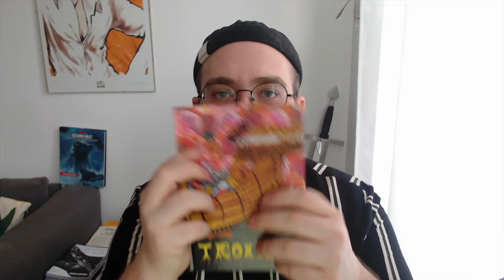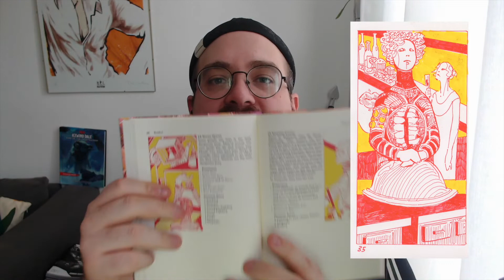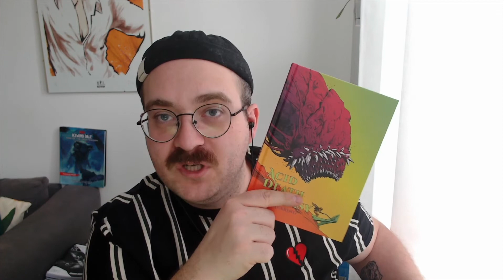Trésors Cachés - Troika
Aventures aux travers des sphères et des univers.

Vous êtes un sorcier, un guerrier, un hibou en macramé. Via le portail des étoiles et une barge dorée, vous voyagez avec vos compagnons de sphère en sphère en vous livrant à des activités digne des aventures de Don Quichotte. Qu'il s'agisse d'élaguer un Dieu floral, d'assister à la Fête du Chiliarque, d'infiltrer le Palais des Tigres ou simplement de traverser les mœurs sociales d'une nouvelle et merveilleuse culture, Troika est un jeu de rôle science-fiction fantasy qui est incroyablement unique.

Un système simple, intuitif mais également chaotique, un univers qui permet de jouer sans limite, je vous présente aujourd'hui mon nouveau trésors caché : Troïka !

Écrit par : Daniel Sell

Illustré par Sam Mameli, Dirk Detweiler Leichty, Andrew Walter & Jeremy Duncan

Publié par : The Melsonian Arts Council

Pour Adventure Dice :
Utilisez le code COUPCRITIQUE pour 10% de rabais sur la boutique et livraison gratuite au Canada